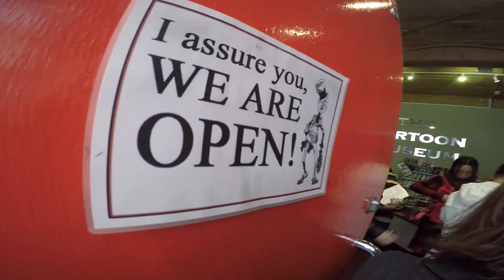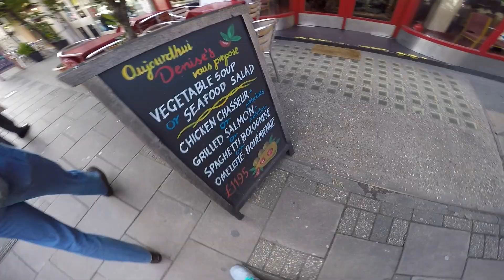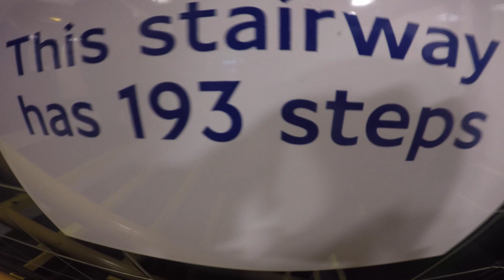London 2015 - By Jimmy Musto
All clips shot on my GoPro Hero4. The time-lapses are shot in 4K, whereas everything else is 1080p. The music is Young States - Eraser. If you like what you see, check out my instagram account for various videos and photos like this: @jimmymusto

I traveled with a group of students from Wilkes University to complete a study abroad class over Spring Break 2015. We went to various places across the city of London such as Olympic Park, Trafalgar Square, King's Cross St. Pancras, The Globe Theater and so many more.